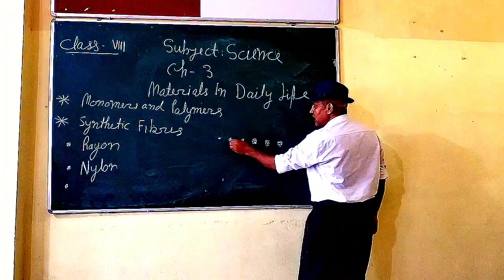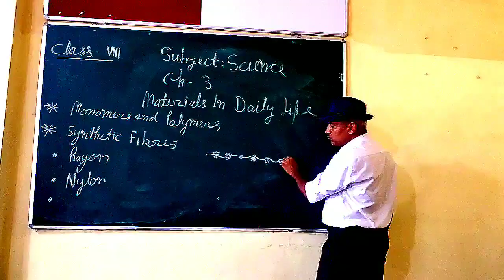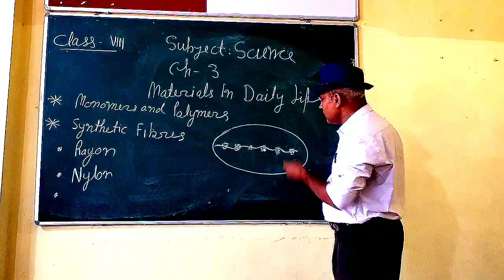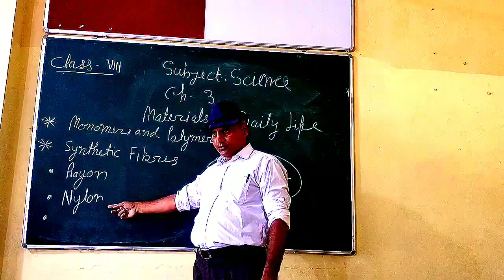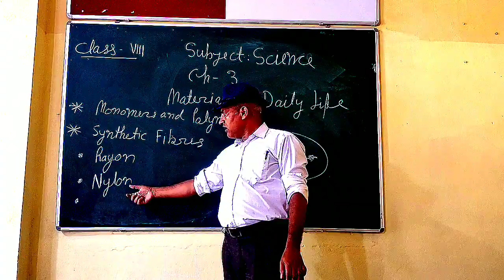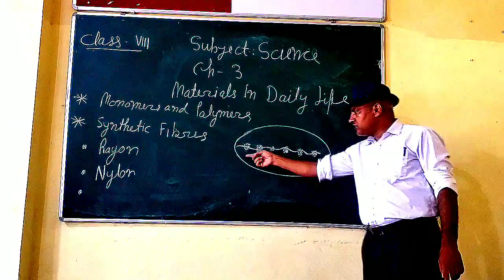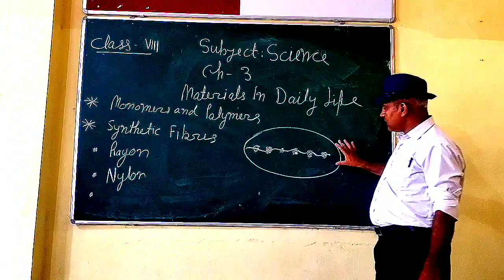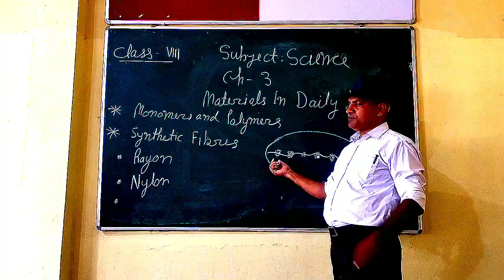Class8 || science || chapter-3 || by A. P. S. Sir